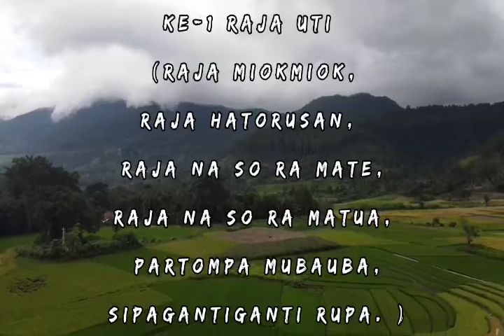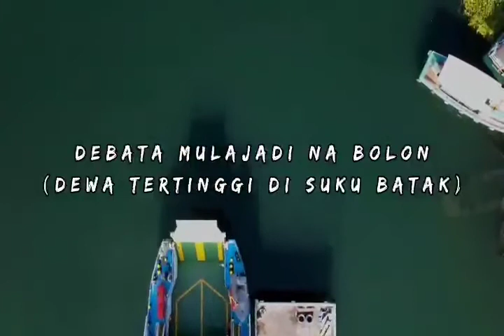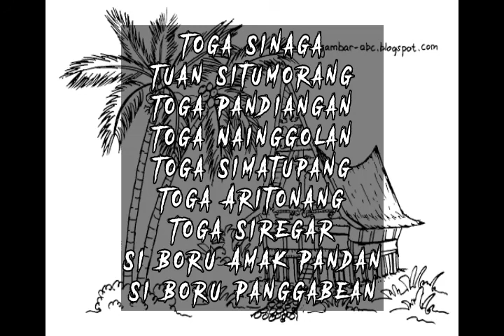Kisah Cinta Siraja Lontung Dengan Siboru Pareme(Ibu Kandungnya Sendiri)